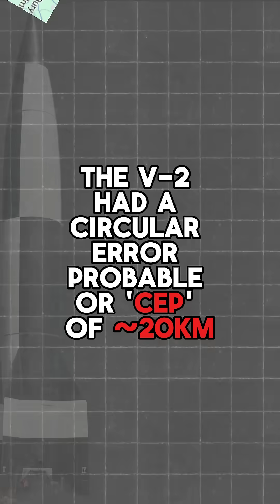V-2 Rocket Military Impact | WW2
The V-2 rocket was the world’s first guided ballistic missile — faster than sound, impossible to stop, and hailed by the Nazis as a “wonder weapon.” But how effective was it really?

Between September 1944 and March 1945, over 3,000 V-2s struck London, Antwerp, and Liège. Terrifying civilians, yes — but missing most strategic targets. With a Circular Error Probable (CEP) of 20 kilometers, the rocket was wildly inaccurate. Half of all launches would land within a 20 km circle, while the other half scattered even farther away. In simple terms, the V-2 was better at terror than tactics.

Each rocket cost Germany as much as a fighter plane, and the program drained vast amounts of steel, fuel, and manpower. In fact, more people died building the rockets in slave labor camps than were killed by their strikes.

So what was the V-2’s true military value? Almost none. But as the first ballistic missile, it became the blueprint for Cold War weapons — and the rocket to the Moon.